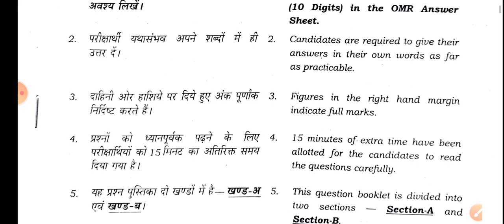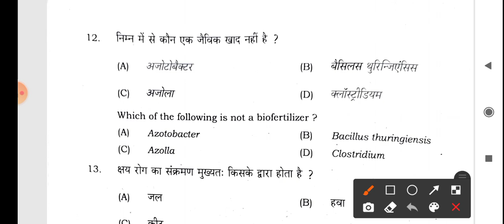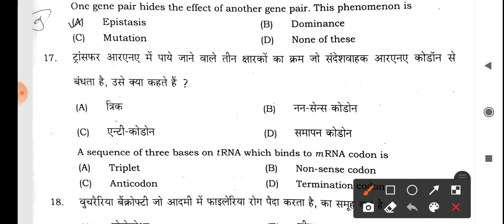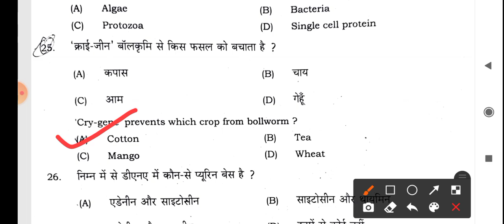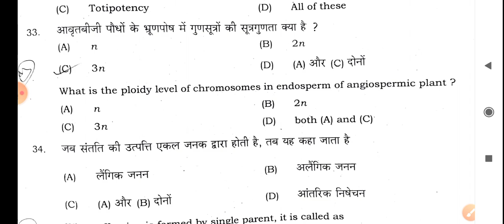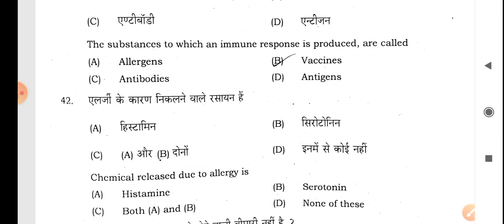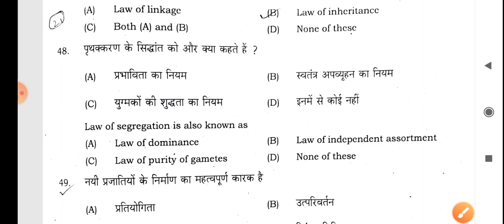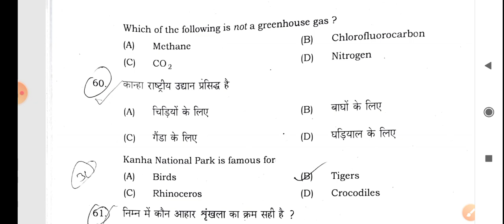Bihar board biology objective question answers 2021 5 february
bihar board biology objective answer 2021, bseb

biology important question, bihar board exam, biology set c

BSEB biology objective set j answer key,

Bseb biology set c answer key, bseb physics set d ans key, bseb set h answer key,

Additional related

bseb biology set A answer key 2021

bseb biology set B answer key 2021 bseb biology set C answer key 2021 bseb biology set E answer key 2021 bseb biology set J answer key 2021

bseb biology set D answer key 2020

bseb biology set F answer key 2021

bseb biology set I answer key 2021